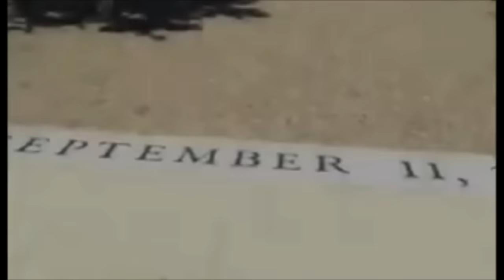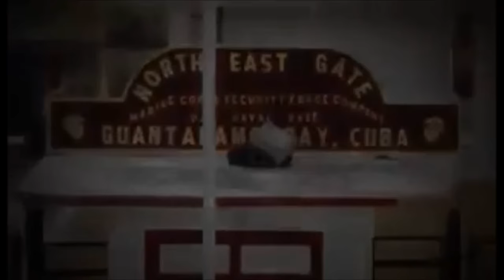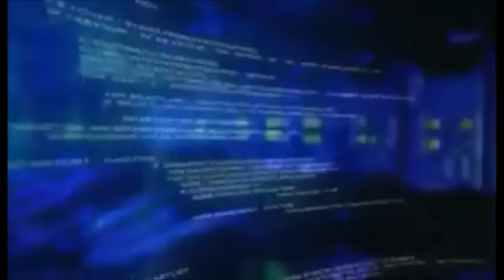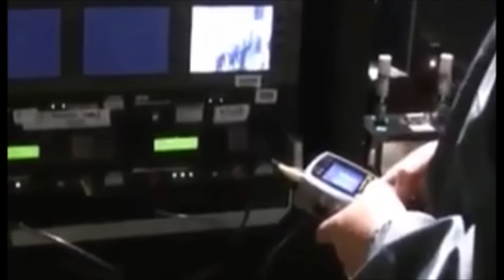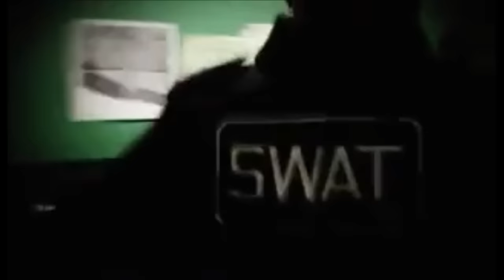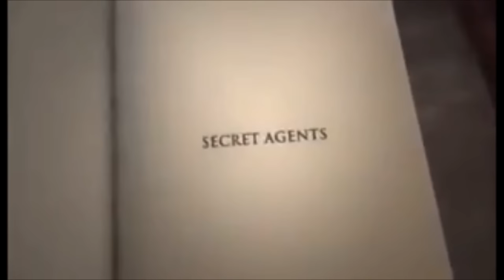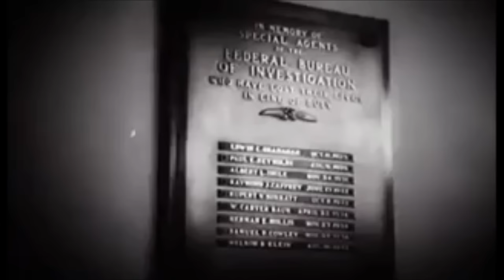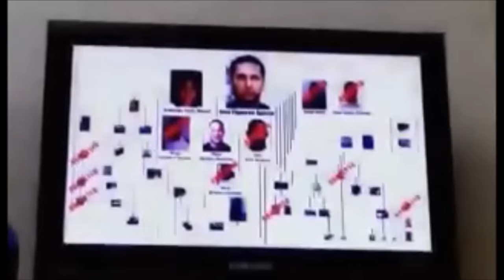The Federal Bureau of Investigation (FBI) - (documentary)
The Federal Bureau of Investigation (FBI) is the domestic intelligence and security service of the United States, which simultaneously serves as the nation's prime Federal law enforcement organization. Operating under the jurisdiction of the U.S. Department of Justice, FBI is concurrently a member of the U.S. Intelligence Community and reports to both the Attorney General and the Director of National Intelligence. A leading U.S. counterterrorism, counterintelligence, and criminal investigative organization, FBI has jurisdiction over violations of more than 200 categories of Federal crimes.